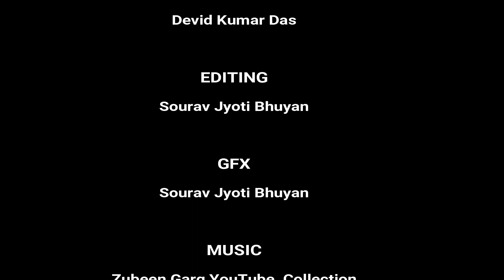ৰৈ আছোঁ সমাধিতে ।। এটি আত্মাৰ কাহিনী ।। HEART TOUCHING STORY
RED FM LOVE STORY RJ PAHI LOVE STORY Roi Aso Xamadhite ,Heart touching Story
red fm love story rj pahi 2019. The Story of a imagination not for Social Hearmful story ,Story will be continue Pulbama Kando. INDIA PAKISTAN WAR 2019 Based on the Story
Written by: Sourav jyoti Bhuyan
Recitation By : Rekha mani Mahanta
News vo : Devid kumar Das
Editing : Sourav jyoti Bhuyan
Gfx : Sourav jyoti Bhuyan
@Do not Copyright please